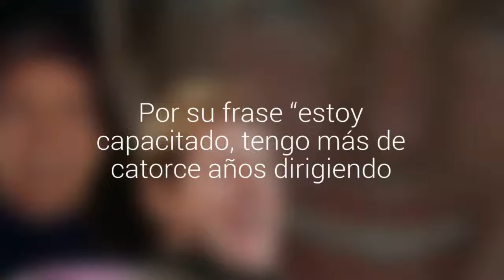La lluvia de memes tras las declaraciones del Fantasma Figueroa sobre ser el DT de la Selección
Por su frase ?estoy capacitado, tengo más de catorce años dirigiendo. Tuve experiencias muy gratas en México", se ha convertido en Trending Topic.